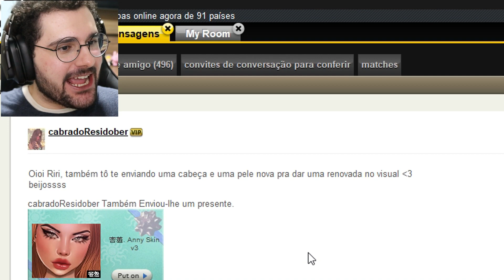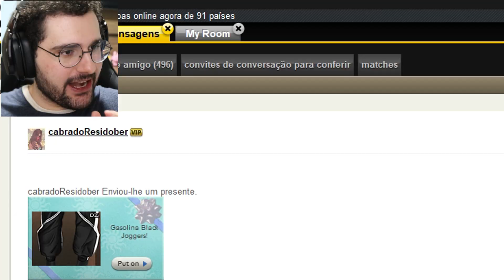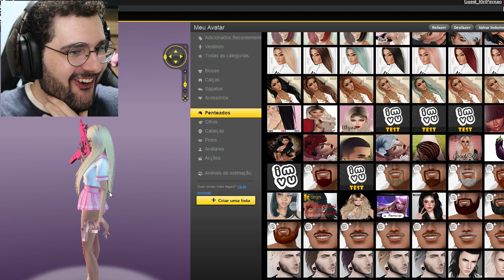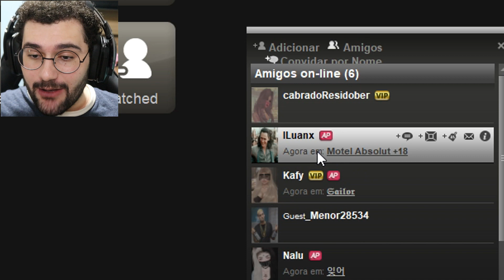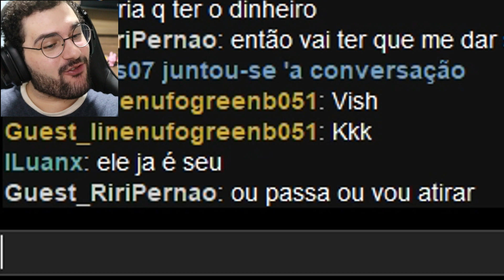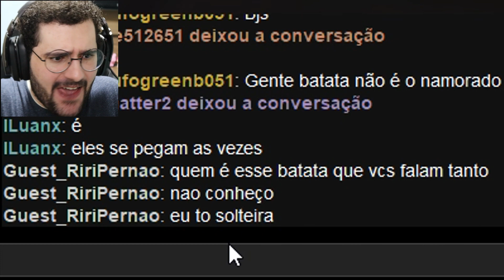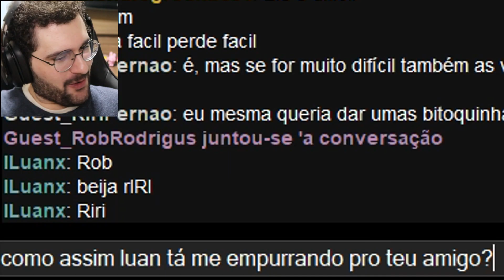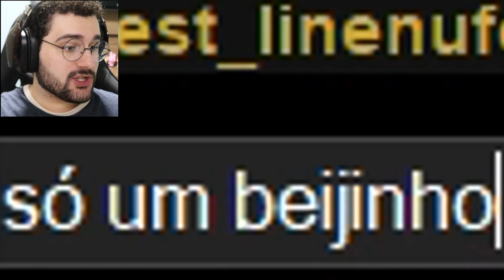ROUBEI O CORAÇÃO DO CRUSH! (IMVU)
Riri virou ladra de corações no